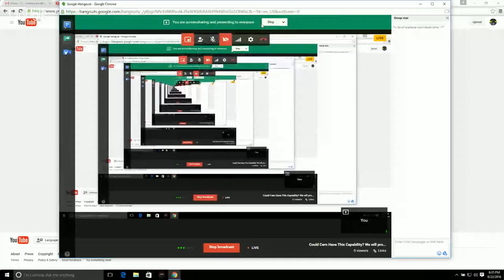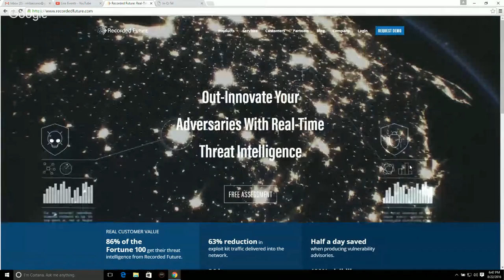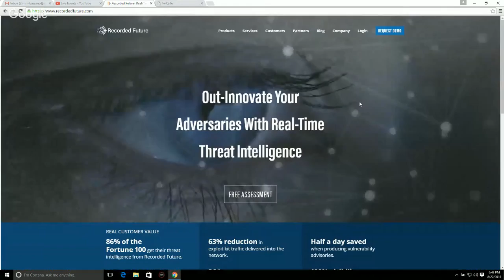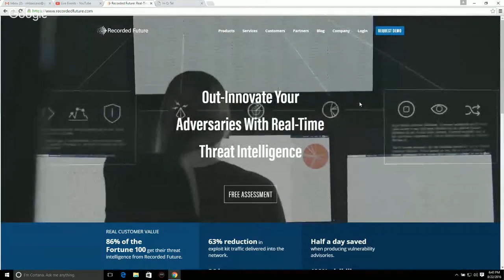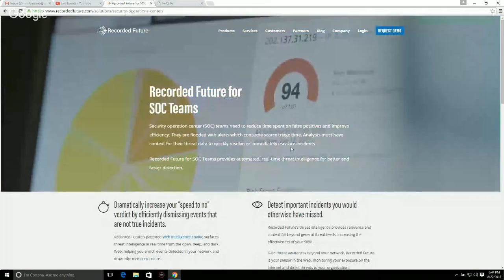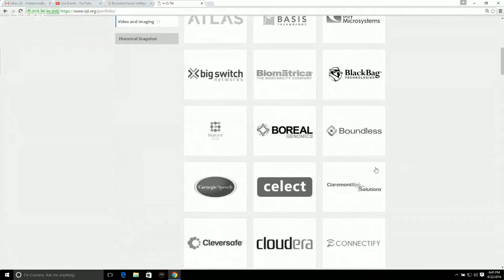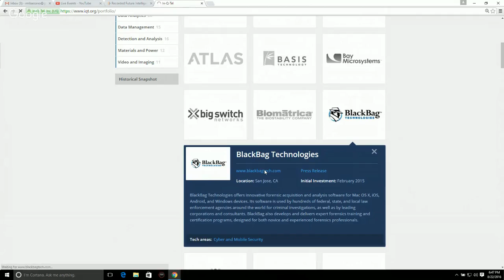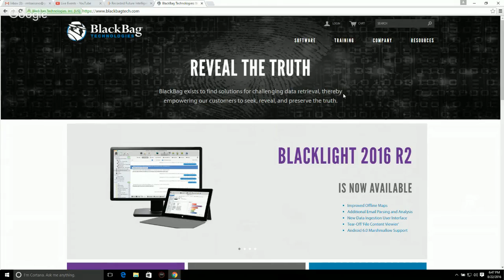Can Cern See Into The Future? Its Not What You Know...Its What You Can Prove!